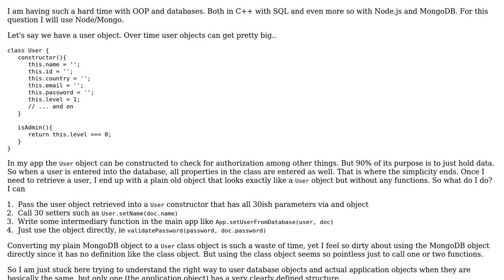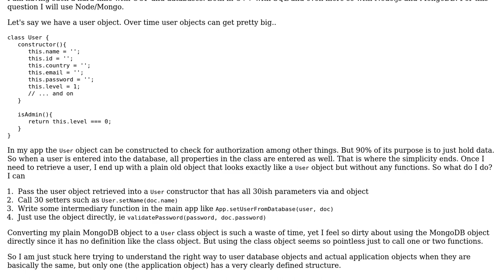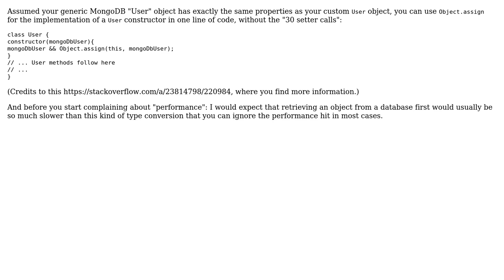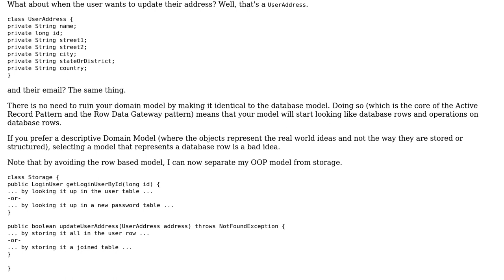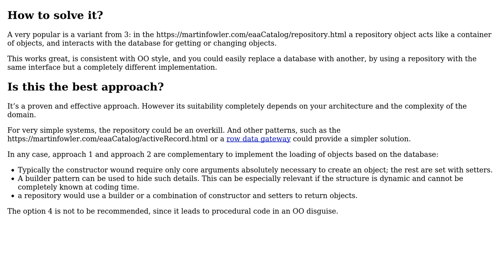Software Engineering: OOP applications and Databases (4 Solutions!!)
Software Engineering: OOP applications and Databases

With thanks & praise to God, and with thanks to the many people who have made this project possible! | Content (except music & images) licensed under CC BY-SA | Music | Images & others | With thanks to user Ewan user Edwin Buck user Doc Brown user Christophe user allthewayaround and the Stack Exchange Network Trademarks are property of their respective owners. You are responsible for your own actions.